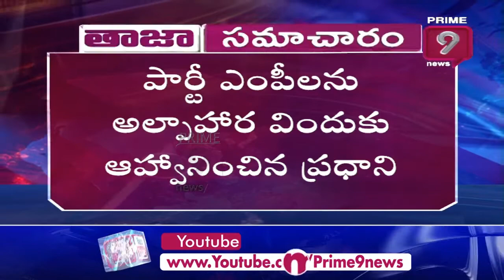పార్టీ ఎంపీలను అల్పాహార విందుకు ఆహ్వానించిన ప్రధాని|Modi Invites Party MPs to Breakfast|Prime9 News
Modi Invites Party MPs to Breakfast